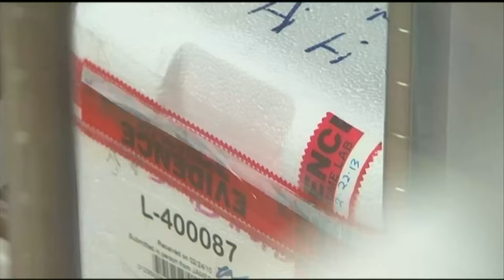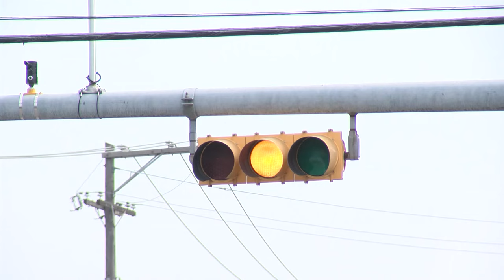Austin police now drawing blood in DWI cases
In a pilot program, the Austin Police Department is training officers to draw blood from suspected DWI offenders due to EMS staffing shortages, with four officers certified so far after 50 hours of training, and the department hopes to have at least 20 certified officers in the near future, although some express skepticism about the process.